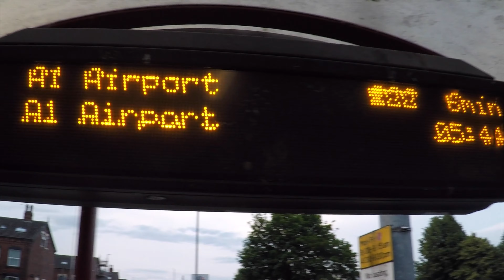Tom's Dublin Stag Do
Finally got round to editing the footage from Tom's Stag do in Dublin from way back in July.